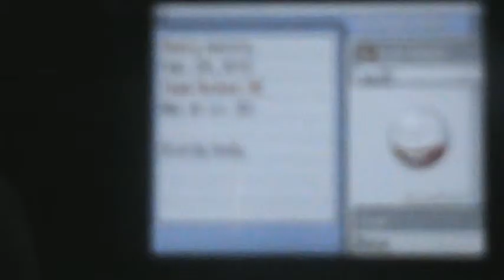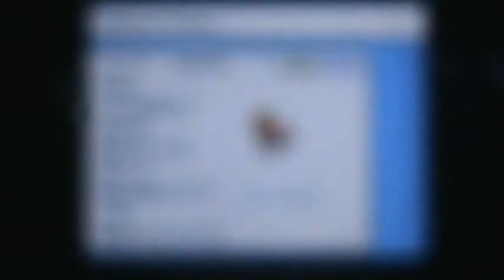Let's Play Pokemon Soul Silver Part 32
we march right on into the next gym and meet 2 of the most hated ice pokemom ever! like chuck noirs can not do a THING TO THEM! and we get to the safari zone! BY THE WAY (turn off caps) do you like the way that there are 2 black bars at the sides or you don't mind them at all please let me know in the comments!